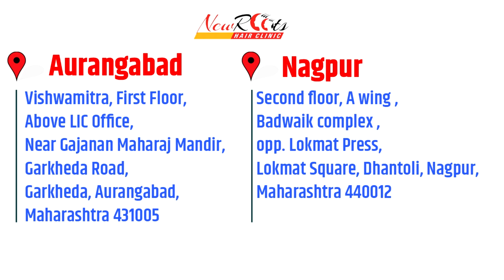Natural Hair Line Transplant 2019 | New Roots Hair Transplant | Hair Restoration by Fue Technique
Hair Transplant Result | 28 years old man 1980 Grafts |8 Months Result class 3 | New Roots Hair Clinic |